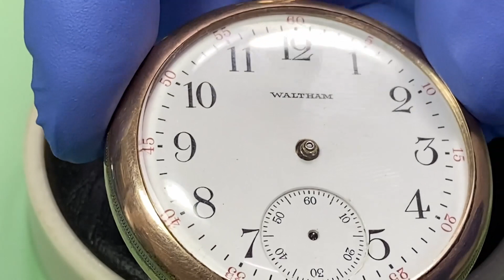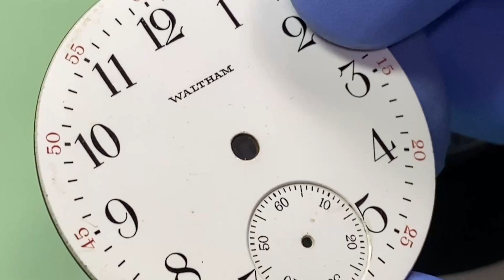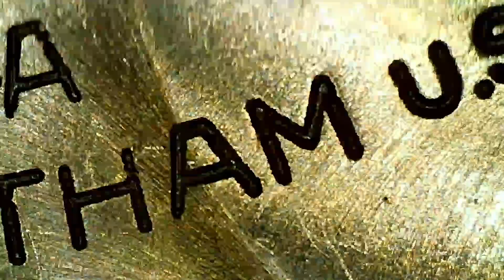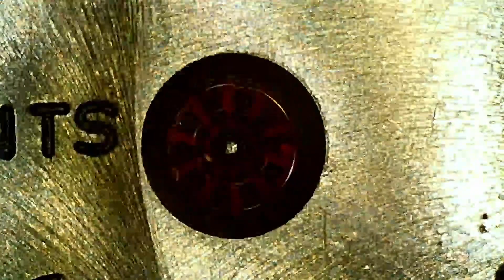Waltham Pocket Watch brought back to life. Many problems found in the process.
I bought this waltham pocket watch at auction without much knowledge about it's condition.  I find one problem after another.  I'm able to fix most of them in this video but I need your help to determine my next course of action with this watch.  Watch as I bring this old Franken-Watch back to life.